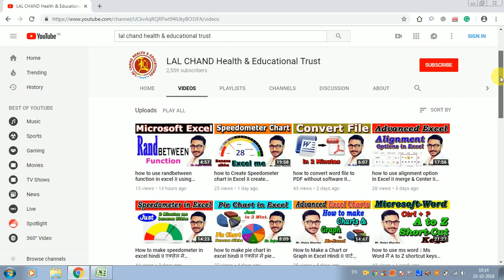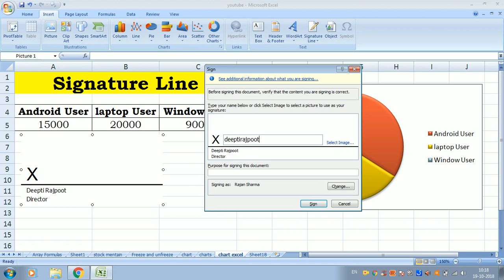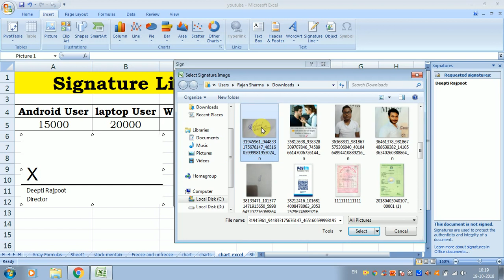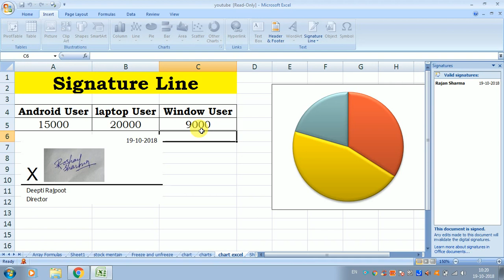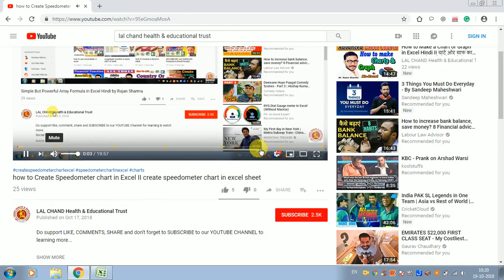how to use signature line in excel Hindi II make signature line in excel 2007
how to use a signature line in excel Hindi II make a signature line in excel 2007

Hello viewers how are you? I'm RAJAN SHARMA and in this video friend, I'm going to teach you how to Use II Make a signature line in excel Hindi. "Step by step" friends kindly watch this video till END so that you can easily understand each and every single step. Friends just follow me as I'm doing in this video and you'll able to Make II Create II use a Signature Line in excel 2007 in Hindi.

Thanks, Friends for your Support and Comments
Keep Watching New Daily
Mr. Rajan Sharma
LAL CHAND Health & Educational Trust